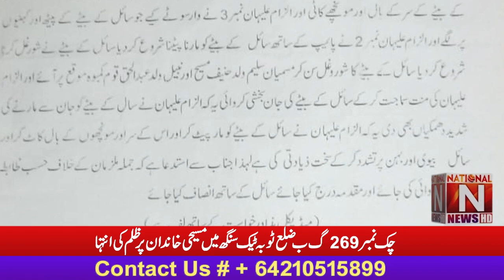Chak No. 269 GB Another Christian family waiting for justice in District Toba Tek Singh